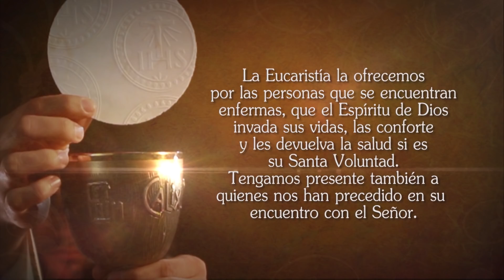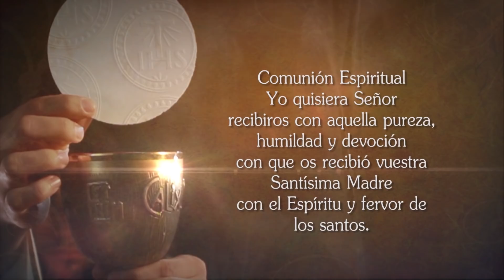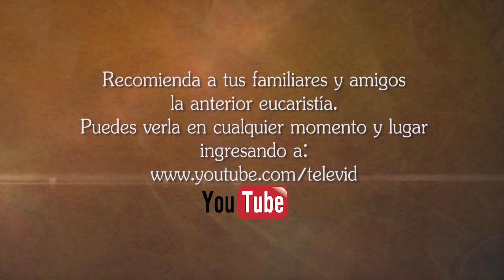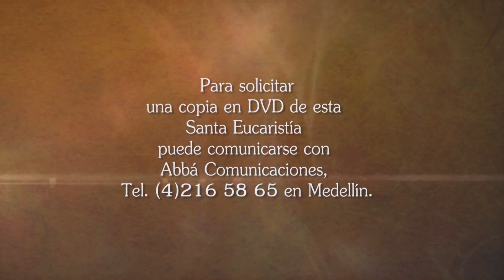Misa Sábado 9 De Diciembre De 2017 - Tele VID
Tele VID te ofrece la Misa diaria, Hoy Sábado 9 de Diciembre
de 2017 Misa oficiada por el Padre Julio Cesar Bedoya, en intención
por todos ustedes nuestros hermanos que siempre son fieles a esta transmisión.
Te invitamos a compartir esta misa para que muchas más personas tengan la oportunidad de verla y escuchar y orar la palabra de Dios el día de hoy.